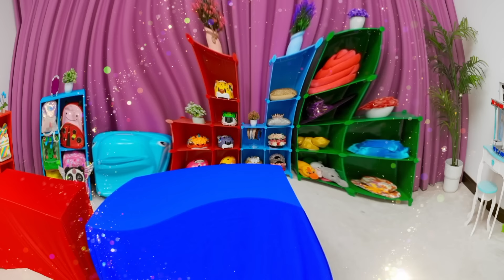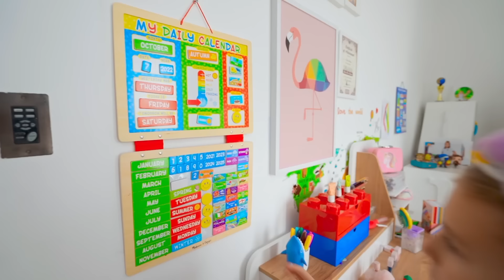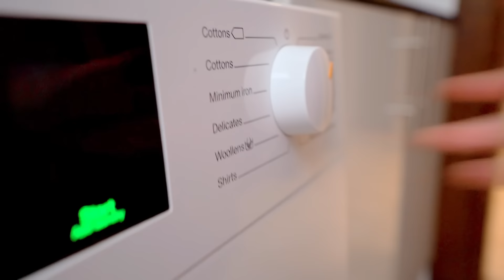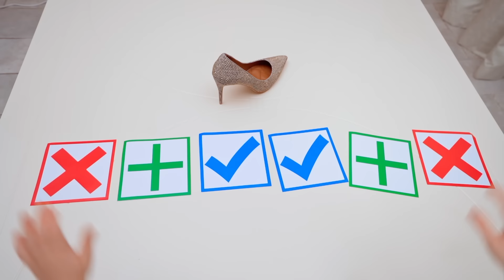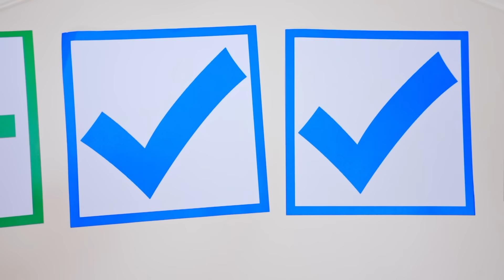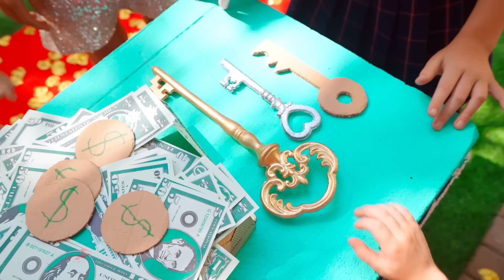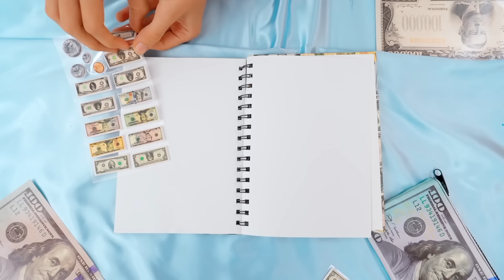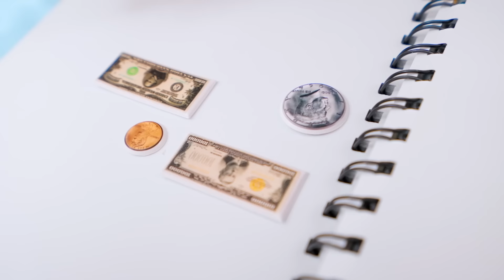Five Kids show how to compromise in a relationships + more children's videos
A new video, "Five Kids show how to compromise in a relationships + more children's videos"